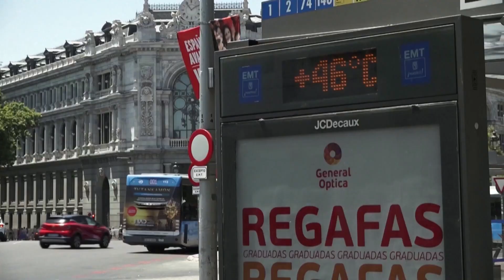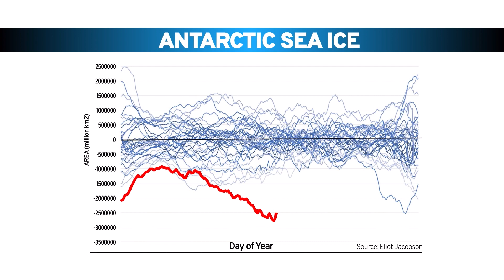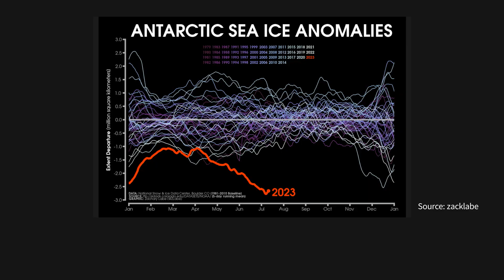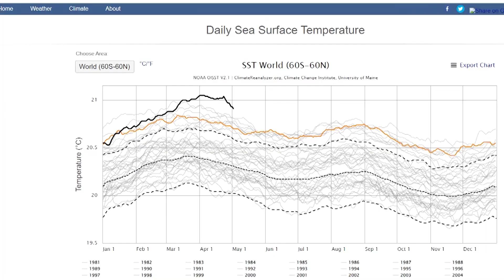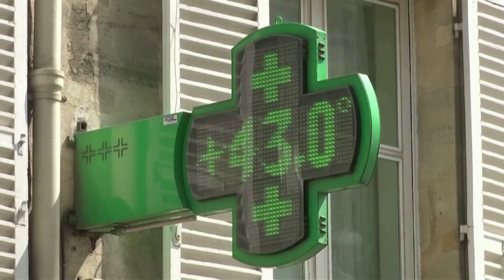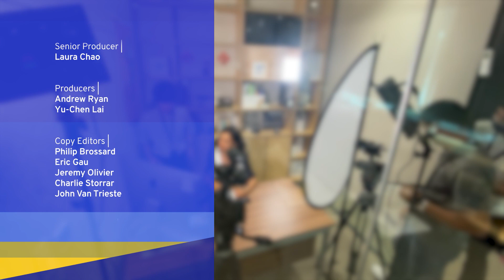Antarctic Sea Ice Melting at Record Rate | Zoom In Zoom Out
Figures show record-breaking low levels of sea ice coverage around the world – and Antarctica in particular is melting more than ever before. Scientists say this will make already unprecedented air and ocean temperatures even higher.

On this episode of Zoom In Zoom Out, TaiwanPlus speaks with Ella Gilbert, a polar scientist at the British Antarctic Survey. We discuss the science involved in the melting of sea ice and how this threatens communities around the world.